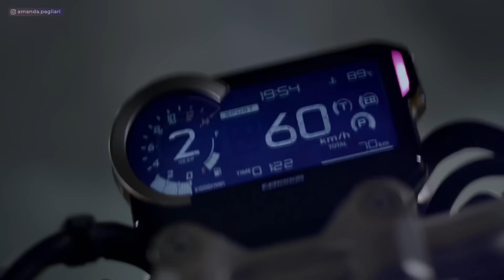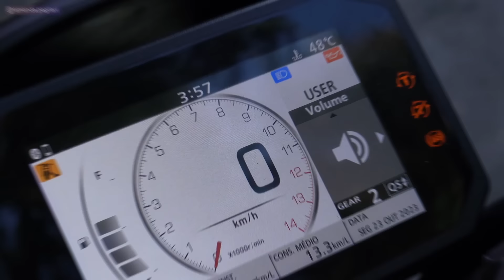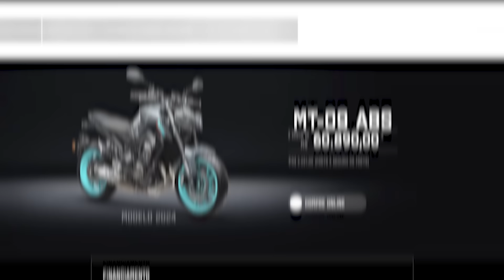CB1000 R 2024: NÃO COMPRE ANTES DE VER ESTE VÍDEO - PRÓS E CONTRAS HONDA CB 1000R NSC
CB1000R Pontos positivos e negativos, prós e contras.
Teste completo da Honda CB 1000 Black Edition 2024. Consumo, seguro e pontos positivos e negativos da CB1000 R BLACK EDITION NSC.
O que era bom ficou ainda melhor, a CB 1000 R BLACK EDITION da HONDA ganhou melhorias não só no motor e design mas também ganhou painel com conectividade.

A sigla NSC, na CB 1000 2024 QUER DIZER  NEO SPORTS CAFÉ, ue em tradução livre quer dizer nova cafe esportiva. Claro que esse café fazendo alusão as antigas café racer que marcaram época na década de 60/70.

▸ JAQUETAS, LUVAS, CAPACETES E ACESSÓRIOS PARA MOTOCICLISTA

▸ ZELÃO: CAPACETES PEELS NA ZELÃO RACING

Veja o valor do seguro da sua moto no seu perfil NA HORA, com DESCONTO no

MOTOS TRIUMPH - ZERO E SEMINOVAS
▸ MARELLO MOTOS

MOTOS SUZUKI, HAOJUE E KYMCO - ZERO E SEMINOVAS
▸ MARELLO MOTOS
R. Prof. Fenizio Marchini, 150 - Vila Penha do Rio do Peixe

MOTOS BAJAJ - ZERO E SEMINOVAS
▸ MARELLO MOTOS

📱 🖥 LINKS OFICIAIS

💼 🤝 CONTATO PROFISSIONAL E PARCERIAS
ROTEIRO E APRESENTAÇÃO
Amanda Pagliari

EDIÇÃO
MEUS EQUIPAMENTOS
Tripé compacto (pra levar na mochila)
Minha câmera Sony A7C

00:00 - Cinco Motivos para comprar a CB100 R Honda
02:10 - 1 Configuração do Motor
02:31 - 2 Ciclística acertada e adequada
02:58 -  3 Design Moderno
03:25 - 4 Painel moderno e com Conectividade
04:05 - 5 Facilidade na Revenda
04:30 - Cinco Motivos para NÃO COMPRAR a CB 1000 R
04:38 - 1 Preço elevado
05:33 - 2 Não tem Amortecedor de Direção
03:52 - 3 Não é Boa para o Garupa
06:15 - 4 Suspensão Dura
06:49 - 5 Não tem QUICK SHIFTER DE Série